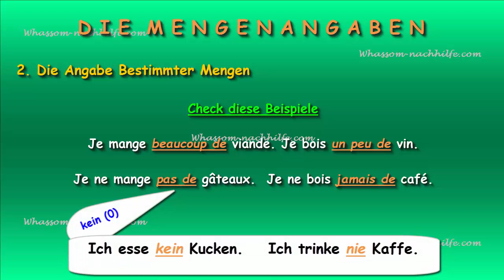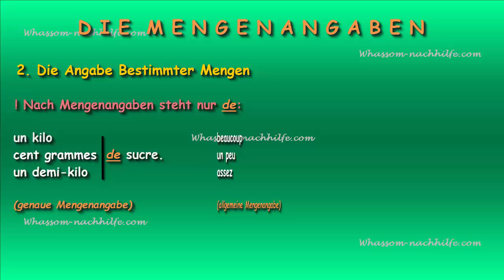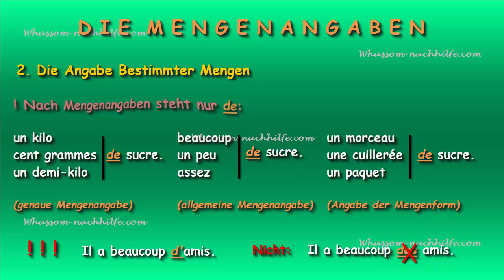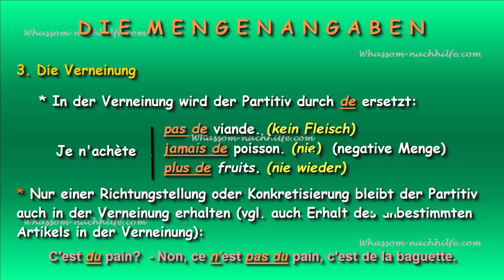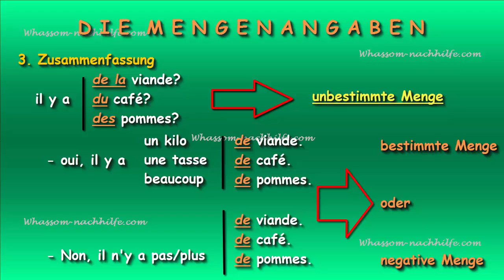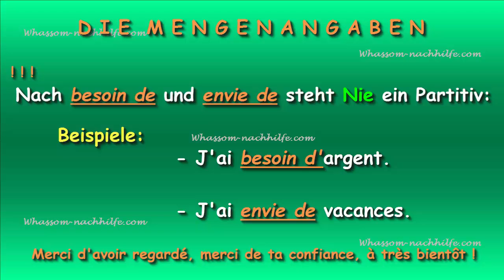Die Mengenangaben | Französisch | Grammatik | Teil 2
“de la, de l’ , du und des” , “de” Einfach und Leicht erklärt!
Mengenagaben bestimmte und unbestimmte Mengen (Artikel)